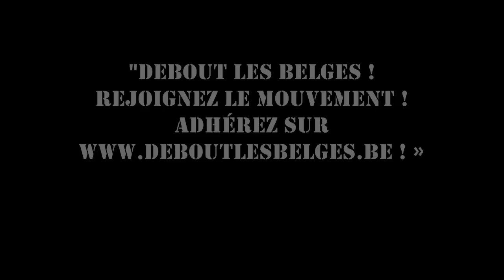«Debout Les Belges !» par Z.E.R.A. et Laurent LOUIS - Clip officiel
Hymne officiel de Debout Les Belges, le mouvement politique du député belge Laurent LOUIS. Le rap, il fallait oser, Laurent LOUIS l'a fait !
Vous aussi, rejoignez les milliers de Belges qui sont déjà devenus membres de Debout Les Belges ! N'hésitez pas, l'adhésion est totalement gratuite. Nous comptons sur vous !